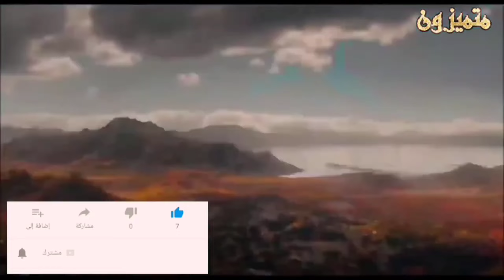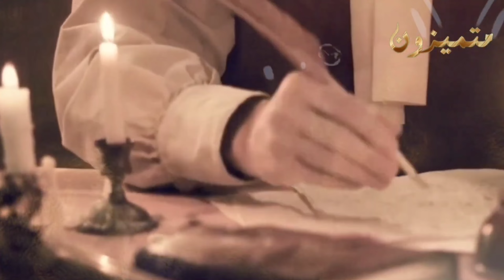مخلوق تربي وسط الملائكة وظل يلعن ابليس ١٠٠٠ عام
قصة عزازيل وكيف تم رعايته من قبل الملائكة في السماء، وما هي علاقته بالله والبشر.
- الأساطير والقصص التي تتعلق بعزازيل في الأديان المختلفة، مثل الإسلام والمسيحية واليهودية.
- كيف تحول عزازيل من مخلوق محبوب لدى الملائكة إلى شيطان مستنكر في التاريخ، وما هي الأسباب التي دفعته للتمرد على الله.
- الأدلة الدينية والتاريخية الداعمة لوجود عزازيل في الأديان المختلفة، وكيف تم تصويره ووصفه عبر العصور والحضارات المختلفة.
- الدروس والعبر التي يمكن استخلاصها من قصة عزازيل، وكيف يمكن تطبيقها في حياتنا اليومية.

يشار إلى عزازيل في العديد من النصوص الدينية كشخصية شيطانية تمردت على الله. وفي الإسلام، يشار إليه باسم إبليس، الذي كان ملاكاً صالحاً ولكنه تمرد على الله بعد أن أمر بالسجود لآدم عليه السلام. ومنذ ذلك الحين، أصبح إبليس الشيطان الأكبر الذي يحاول إغواء الناس عن طريق الإغراء والإغواء والشر.

ويوصف عزازيل أو إبليس في بعض النصوص الدينية بأنه كان من الملائكة المؤمنين، لكنه تحول إلى شيطان بسبب تمرده على الله. ويوصف بأنه يحاول إغواء الناس وتحويلهم عن طريق الإغراء والميل إلى الشر والفساد، وهو يعتبر رمزاً للشر في العديد من الثقافات.

ومن المهم الإشارة إلى أنه لا يوجد وصف محدد لشكل عزازيل أو إبليس في النصوص الدينية، ولا يتم تصويره على أنه شخصية بشرية أو حيوانية. وبدلاً من ذلك، يتم وصفه عادةً بأنه كيان روحي شرير يحاول إغواء الناس عن طريق الإغراء والشر.

كيف ماتت اسيا امراة فرعون وكيف انقذت نبي الله موسي مرتين كيف ماتت السيدة فاطمة الزهراء وماذا حدث ققل موتها
قصة زواج زينب بنت الرسول التي ابكت من سمعها ستبكي بشدة عندما تعلم كيف كانت اخر ليلة في حياة النبي لماذا طلق النبي حفصة بنت عمر ولماذا راجعها المرأة التي شابت من فعلها العقول وانصدم من فعلها الرسول كيف يموت ابليس الشيطان وماذا يقول له ملك الموت 5محاولات لسرقة جسد النبي الثالثة كادت ان تنجح كيف انتقم الله من فرعون مصر عندما اراد لمس السيدة ساره